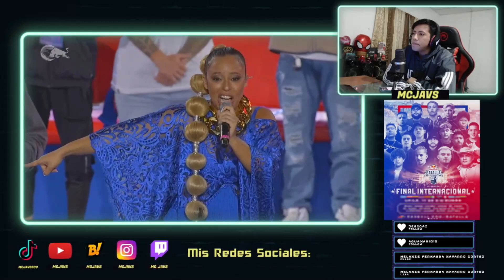ACZINO vs SKONE- FINAL | Red Bull Internacional 2021 / REACCIÓN (BATALLA HISTÓRICA BICAMPEONATO)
JAVS REACCIONA A ACZINO vs SKONE- FINAL | Red Bull Internacional 2021 / REACCIÓN (BATALLA HISTÓRICA)

Chicos que tal, Les comento que estoy iniciando en Twitch Haciendo directos Reaccionando Batallas temas etc., También jugando :D Así que su gustas apoyarme puedes Seguirme en Twitch y activa la campanita para que te notifique cada que este en directo la pasaras genial!

Gracias por el apoyo cada vez somos más mil gracias 💜